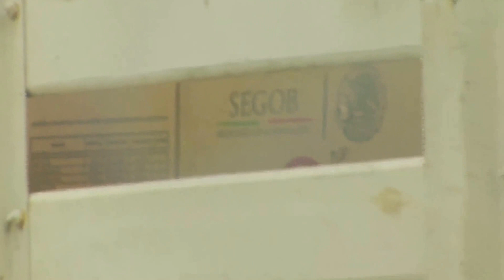Llegada a Acapulco del buque "El Zapoteco", con ayuda para los damnificados